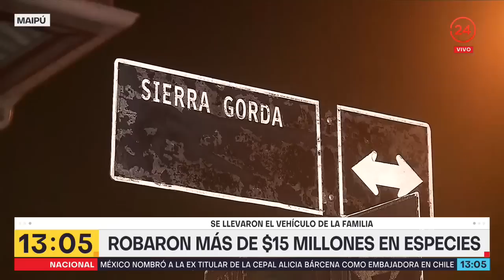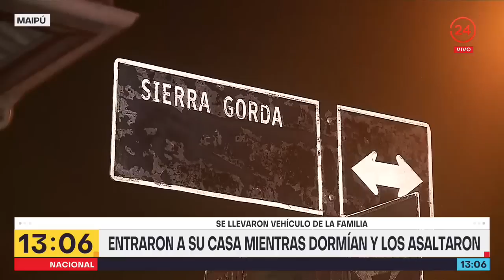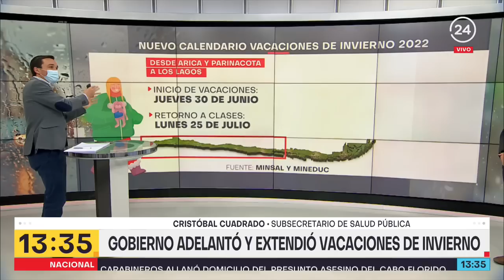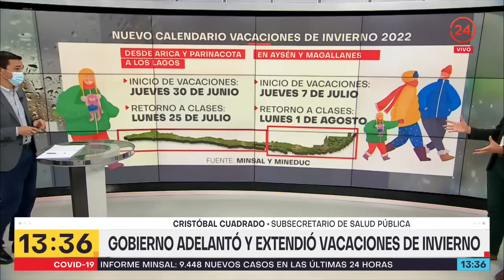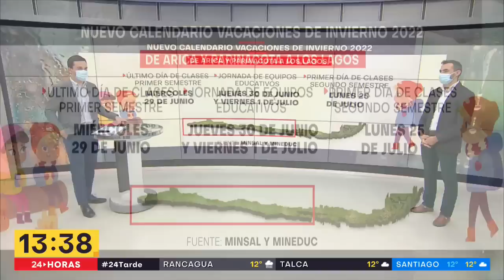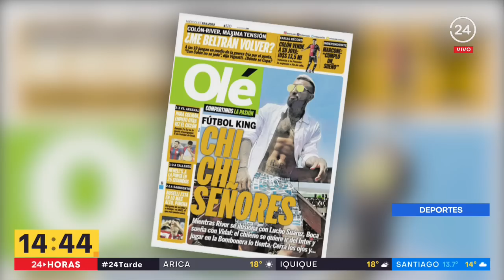24 Tarde - Miércoles 15 de junio | 24 Horas TVN Chile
Revisamos las principales noticias de la jornada junto a Andrés Vial.